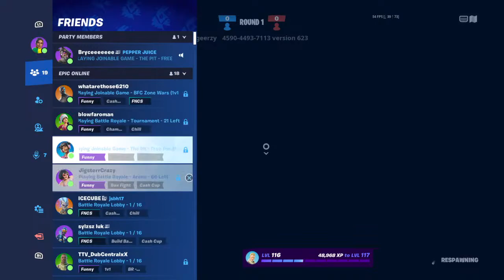*LIVE* LATE NIGHT FORTNITE W/Bryce!! (Chapter 4 Season 2)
Hi guys I’m SfGiants247 and that’s my epic games user name so feel free to add me. I play on combat pro with all default sensitivity and I hope to stick that way till Fortnite ends. I just make all types of random videos and might start making montages soon. 🙂